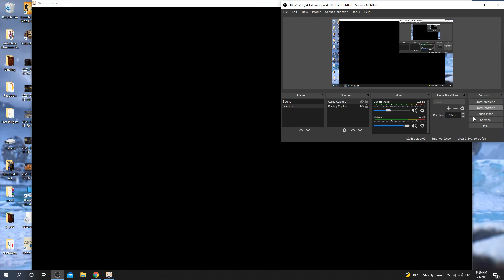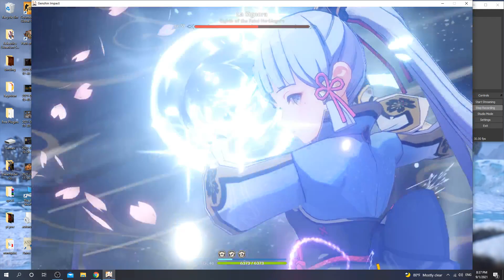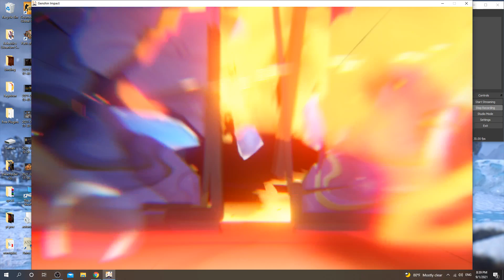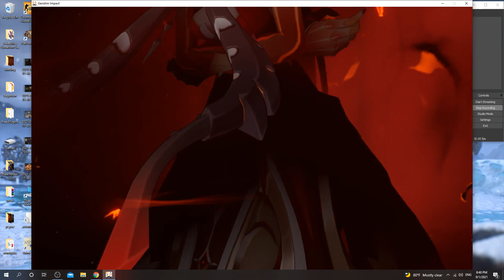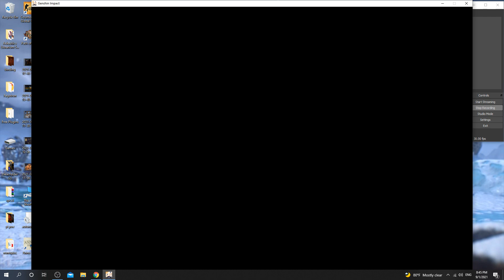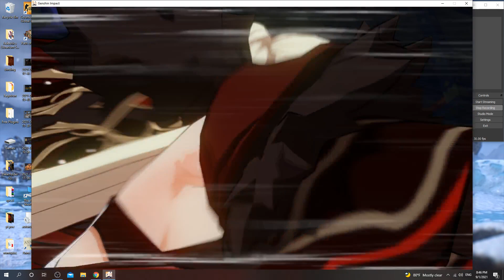Genshin Impact Signora Fight